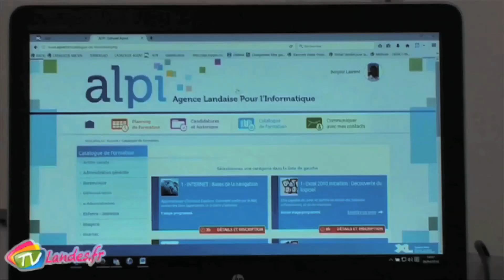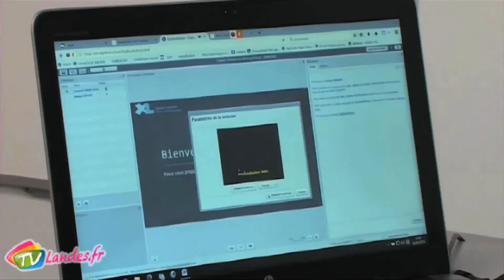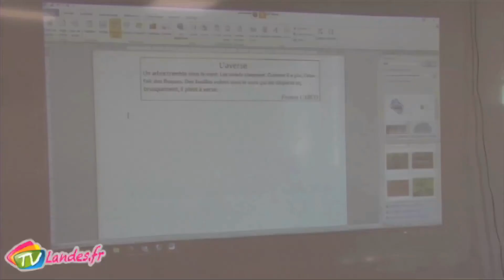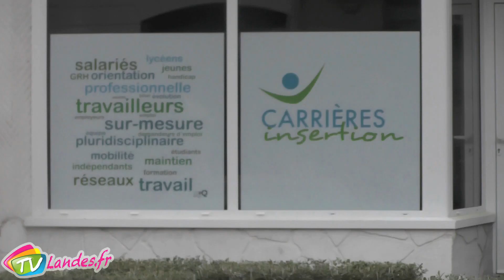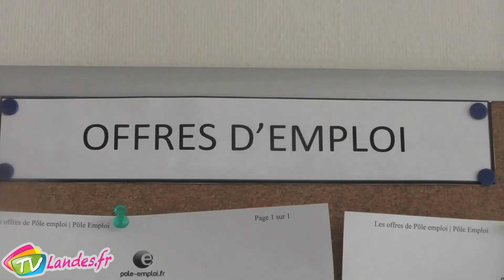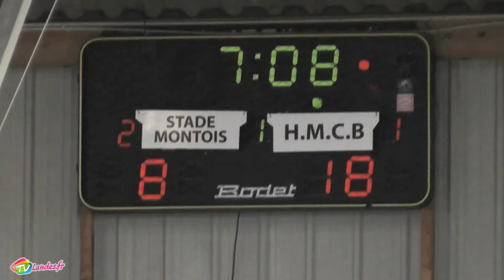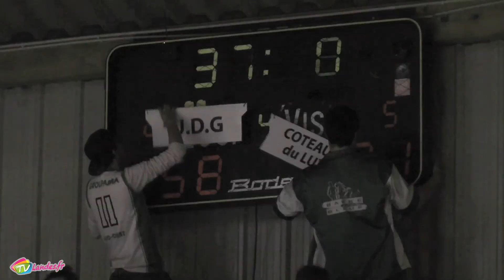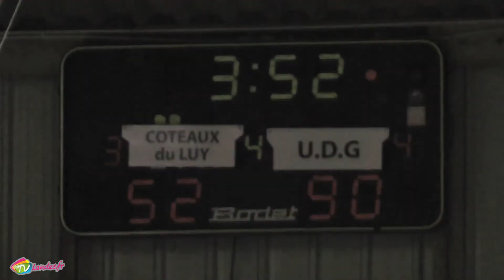Journal du Mercredi 4 Mai 2016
Formation Ouverte et À Distance à Mont de Marsan / Inauguration du nouveau local de l'entreprise "Carrières et Insertion" à Dax / Marché aux plantes à Oeyreluy / Demi-finale de la coupe des Landes de Basket à Magescq / Football : Saint Martin de Seignanx contre Tarnos / Présentation des taureaux et des trois Toreros qui participeront aux différentes corridas lors des fêtes de Tyrosse.